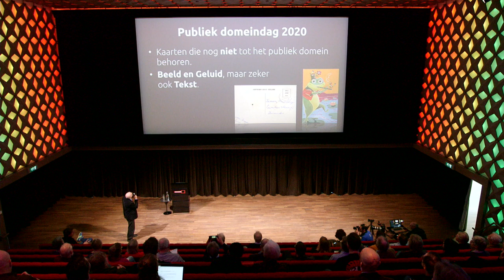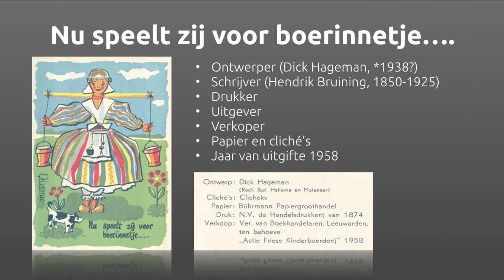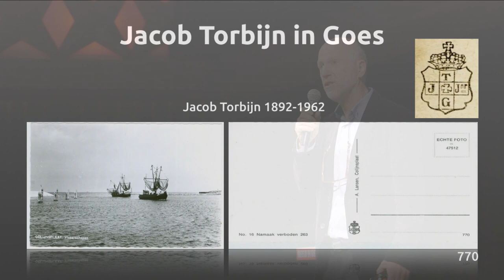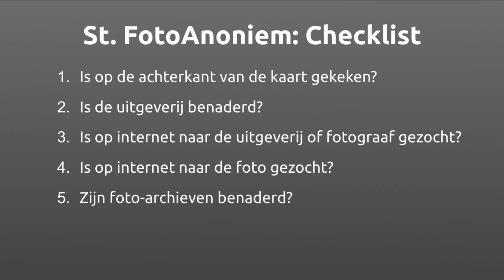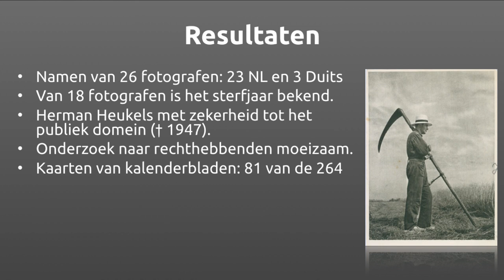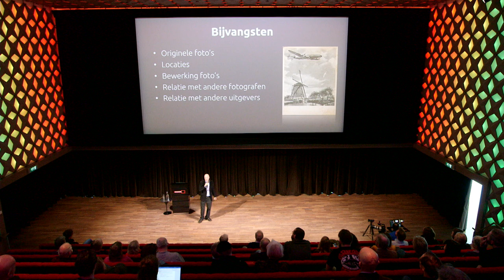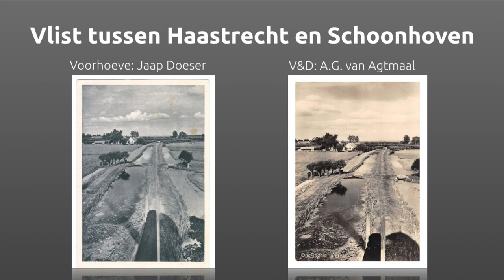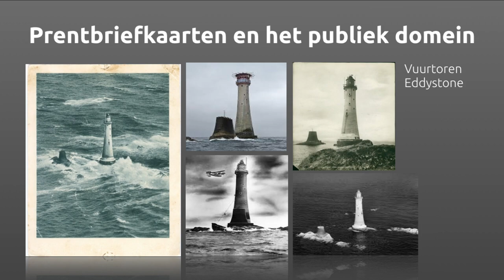Auteursrecht en Prentbriefkaarten door Lodewijk van Duuren